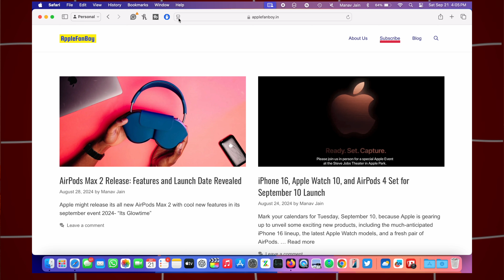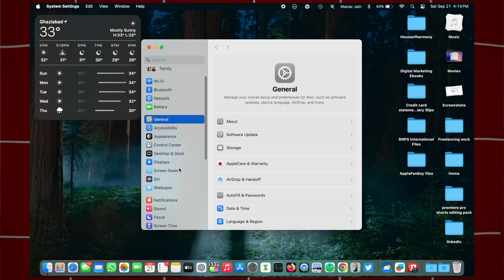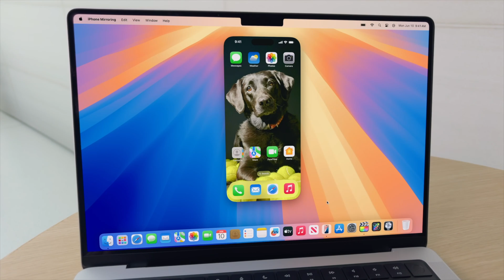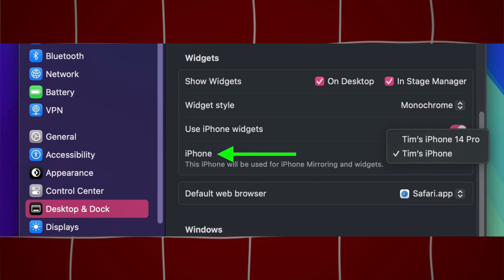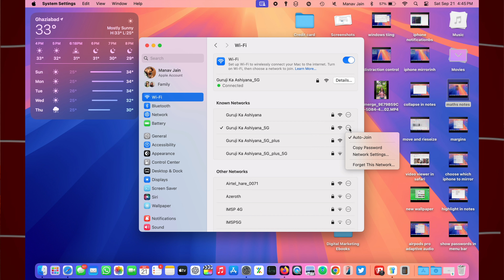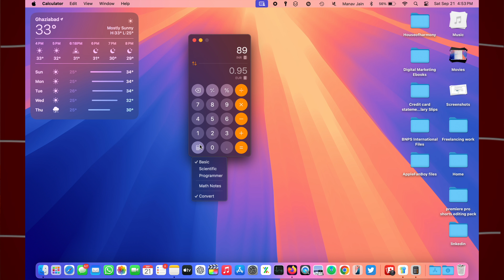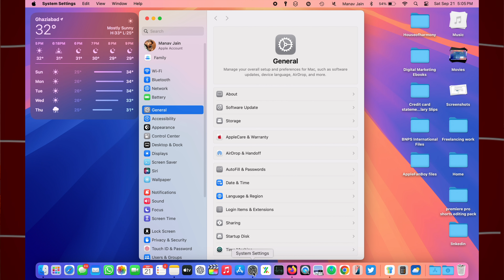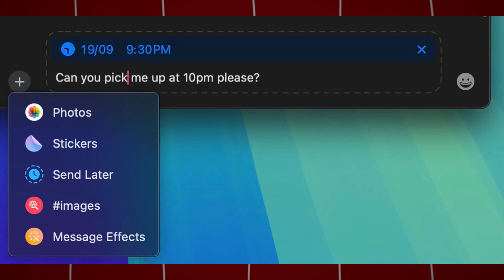50 Amazing macos sequoia 15.0 features | macos sequoia tutorial | macos sequoia iphone mirroring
In this video, I’ll walk you through 50 amazing features introduced in the latest macOS Sequoia 15.0 update! 💻✨

Whether you’re using a MacBook Air M1 or exploring the seamless iPhone mirroring capabilities, this update brings exciting enhancements across the board.From the innovative Distraction Control 🧘‍♂️ to the enhanced Window Tiling 🪟 and stunning dynamic wallpapers, you’ll learn how to maximize these features to transform your Mac experience.

I also dive into AirPods Adaptive Audio 🎧, the all-new Safari Video Viewer 📺, and show how to adjust the AirPods Pro head gestures for hands-free control.We’ll cover everything from setting Scenes in Freeform, managing iPhone notifications 📲, and using the redesigned Notes app 📝 to removing margins in tiled windows for better multitasking.

You’ll also get a sneak peek at the new FaceTime backgrounds, Safari highlights, and the improved iCloud settings panel ☁️.Want to learn how to use macOS Sequoia's new Siri settings, schedule messages in the Messages app, or customize the macOS Sequoia settings for better privacy and control?

I’ve got you covered! Plus, I’ll show you how to make use of the macOS Sequoia changes to RCS messaging, math notes, and Hiking Trails in Maps 🗺️.Whether you’re curious about macOS Sequoia features like Apple intelligence, or just looking for some macOS Sequoia tips and tutorials, this video will help you master all 50 new features with ease.👉 Don’t miss out on all the incredible ways macOS Sequoia 15.0 can improve your productivity and bring fresh customization to your Mac! 😎

👉 Watch now to master macOS Sequoia 15.0 like a pro!

Chapters:
00:00- Start
01:00- Important announcement
01:45- Distraction control
04:05- Window Tiling
06:25- Adjust AirPods Adaptive Audio
07:25- AirPods Pro Head Gestures
08:17- Game Porting Toolkit 2
08:55- New macos sequoia Dynamic Wallpapers
09:50- New Chess Graphics
10:30- Safari Video Viewer
11:25- Move & Resize Windows Controls
12:15- Set Scenes in Freeform
13:00- Collapse Sections in Notes
15:00- New Passwords App
15:50- macos sequoia iPhone Mirroring
17:45- Screen Recording Permissions
19:00- iPhone Notifications on mac
19:55- Show Passwords in Menu Bar
20:45- Highlight Text in Notes
21:52- Change Which iPhone to Mirror
22:50- Safari Highlights
23:50- Remove Margins From Tiled Windows
24:55-Math Notes
27:17- New AirDrop Interface
27:50- iPhone Mirroring Controls
28:10- New Window Sharing Options
28:50- New FaceTime Backgrounds
29:10- Private Wi-Fi Address Options
30:40- Record and Transcribe Voice Notes
31:45- Web App Content Blocker Support
32:20- Window Title Bar Double-Click Options
33:15- Hover Typing
34:20- Calculator Changes
35:30- App Store Free Space Requirements
36:55- RCS Messaging
37:45- New iCloud Settings Panel
38:40- Vocal Shortcuts
39:40-Use Emoji as Messages Tapback Reactions
40:20- Sign In With Apple Settings
41:00- Home and Work Locations in Weather
41:40- Messages Text Effects and Formatting
42:00- Make Siri Listen for Atypical Speech
43:10- HDMI Passthrough Support
44:05- Reminders in Calendar
44:40- Headphone Accommodations on Mac
45:55- System Settings Default Behavior
46:20- Inline Math in Many Fields
46:50- Open Contextual Menu Shortcut
47:25- iPhone Mirroring Touch ID Support
48:00- Redesigned Safari Reader View Options
49:00- Schedule Messages to Send Later
49:30- Hiking Trails in Maps
50:00- ending
50:25- End